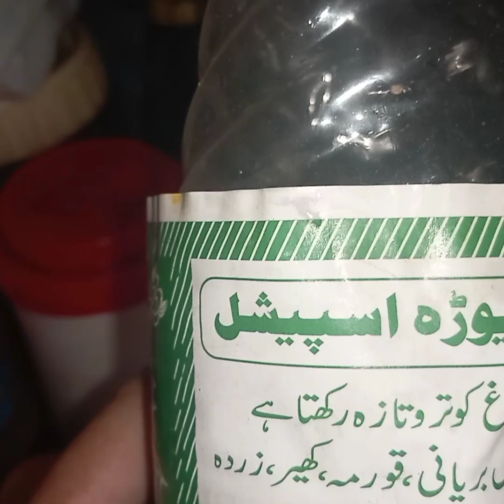unique style Karachi biryani new delicious recipes try and watch video @All types recipe with RG